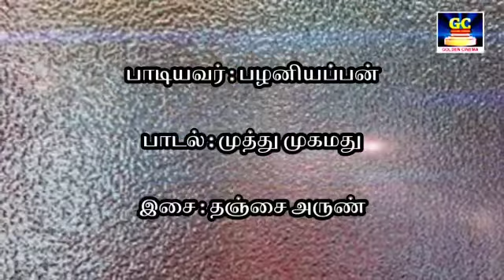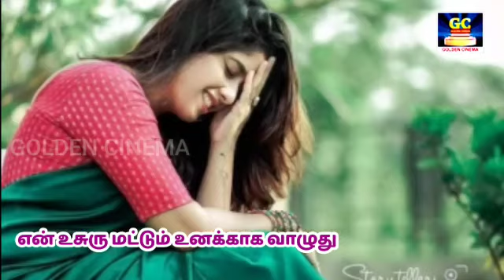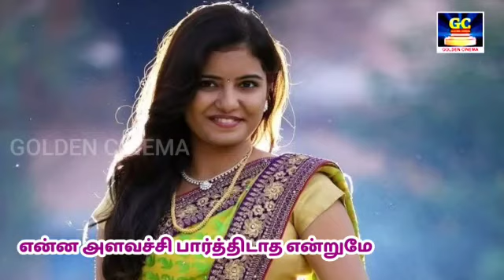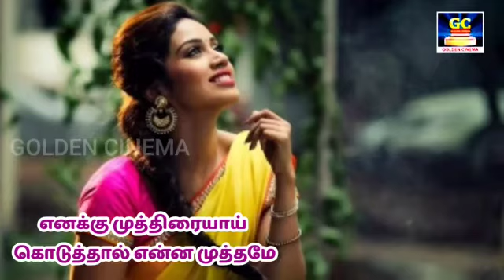ஊரடங்கு வேளையிலே | Ooradanku Velaiyle | Tamil Love Album Songs | Album Song | HD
பாடல் : ஊரடங்கு வேளையிலே - 00:11
பாடியவர் : பழனியப்பன்
பாடல்கள் : முத்து முகமது
இசை : தஞ்சை அருண்

ShortFilms
Dubsmash
Special Programs
Events
Movie News